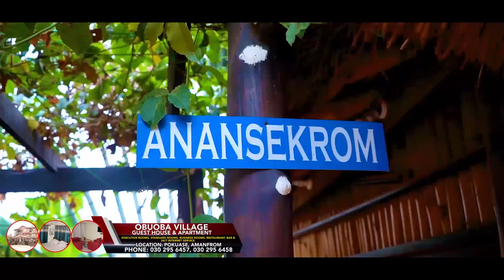NPP & NDC SHOULD STOP WASTlNG MONEY ON CAMPAIGNS - SOFO KYIRI ABOSOM (GUM) ON AGGRESSIVE INTERVIEW 🔥